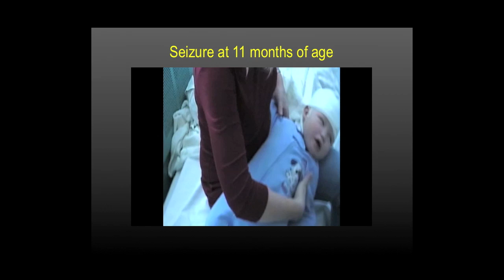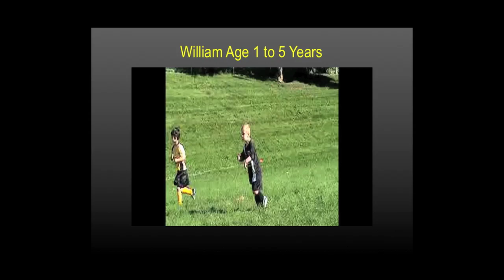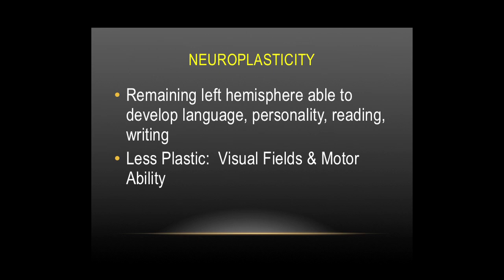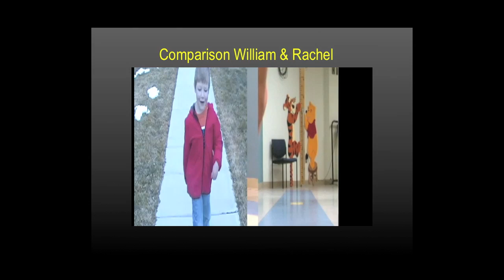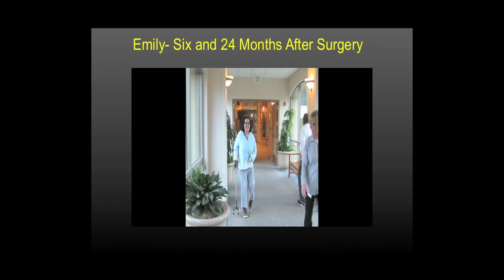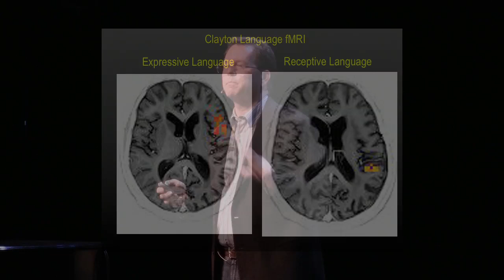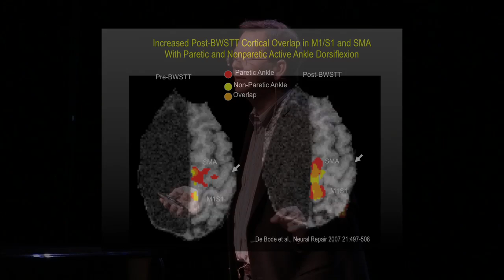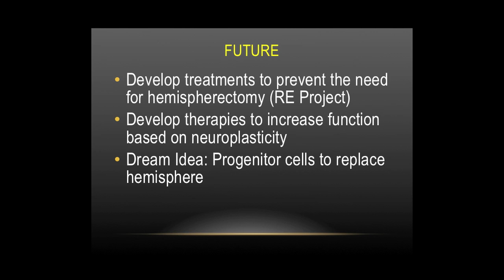What can you do with half a brain? Dr. Gary Mathern at TEDxConejo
Gary W. Mathern, MD, is a professor of pediatric neurosurgery at the Mattel Children's Hospital and David Geffen School of Medicine at The University of California, Los Angeles medical center. His clinical practice is in the surgical treatment of children with uncontrolled seizure, and his research interests involve laboratory studies trying to understand the basic mechanisms of seizure generation in the patients he operates on as a way to develop new and better treatments. Among these research interests are studies to understand neuroplasticity after cerebral hemispherectomy the topic of his talk. Dr. Mathern has authored more than 100 papers and book chapters on Pediatric Epilepsy surgery, has received support from the National Institutes of Health for nearly 20 years, and is a recognized international expert in this field.

TEDxCONEJO
TEDxConejo, an independently organized TED event, was held in Thousand Oaks, Ca on March 26, 2011. The conference theme was Energy, using that word very broadly to go beyond what powers our homes and transportation but really what fuels life.  What energizes business, education, health, and ideas?  What energizes you? A broad mix of thinkers and doers characterizes the TEDx experience both on the stage and in the audience. TEDxConejo is open to the general public and produced in association with the Conejo Valley Unified School District.